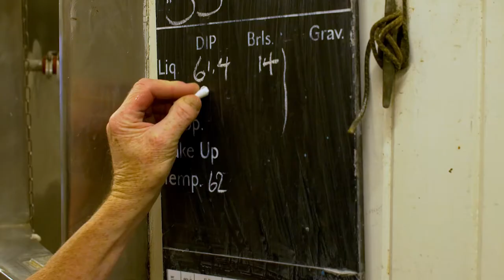Handmade in Lewes 2017 | Harvey's Brewery